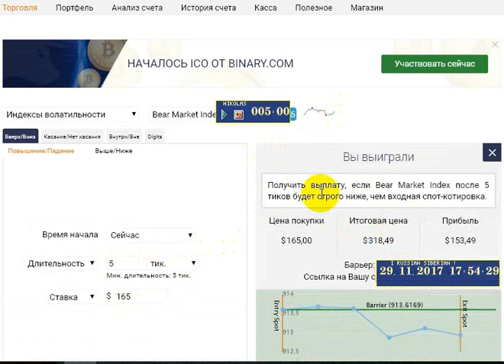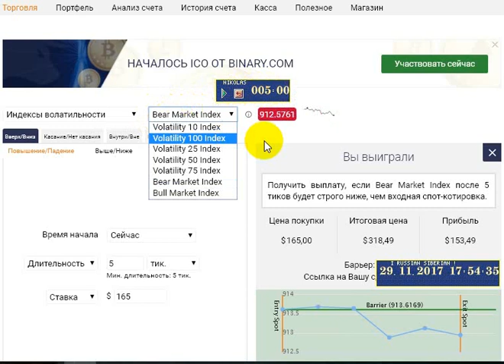Analysis BEAR Binary.com